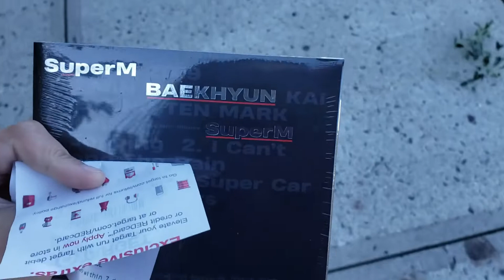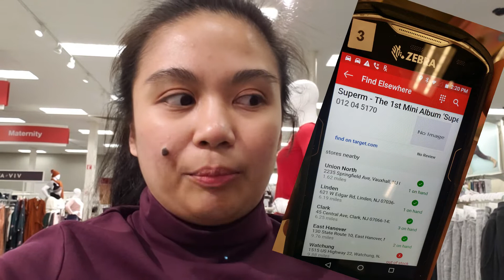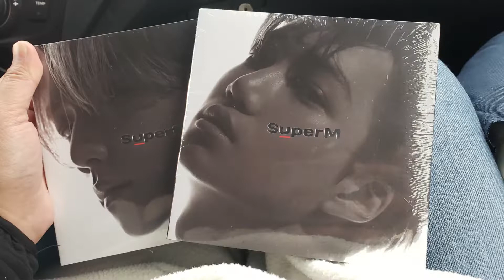SuperM Kai & Baekhyun | After 7 Target Malls | USA Vlog | Tagalog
This video is dedicated to my sis Adjariza exoFan Kai and Joaneth

Enjoy! Stay happy and positive